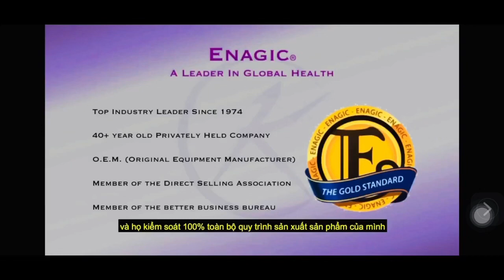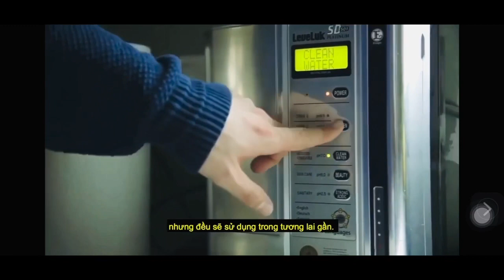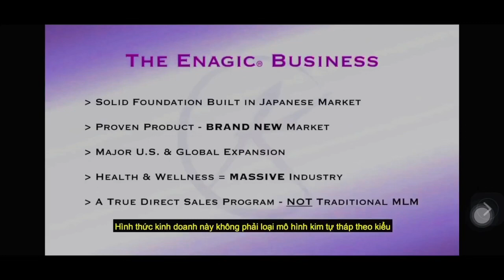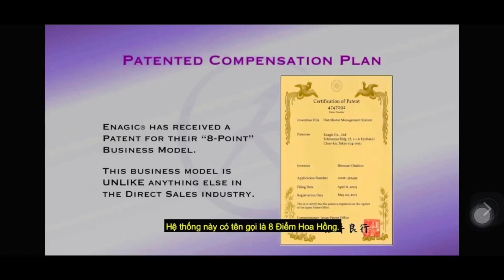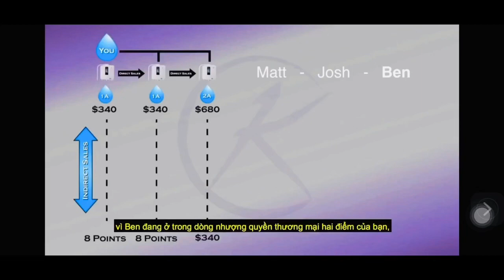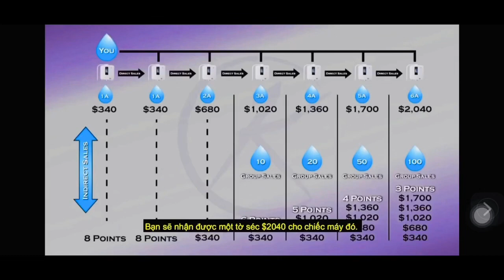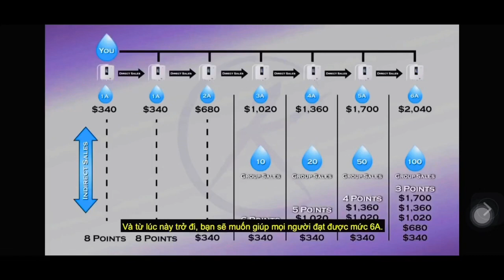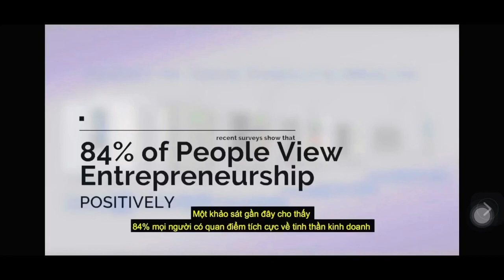Enagic Business introduction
Story of Enagic business